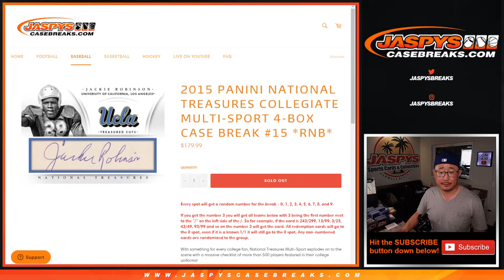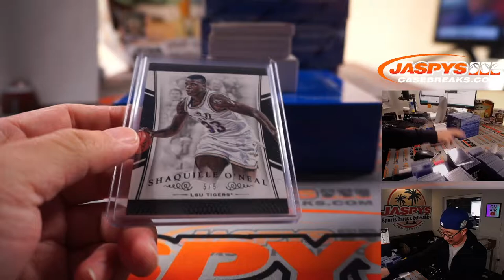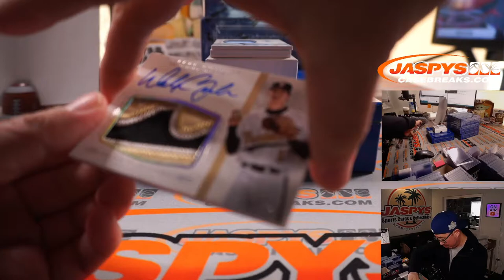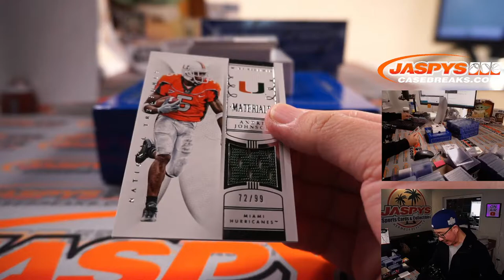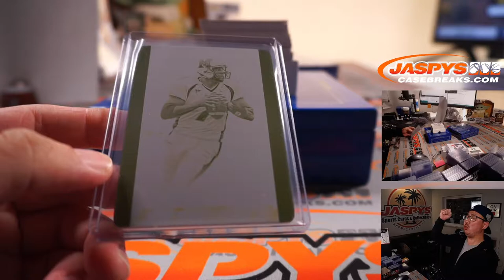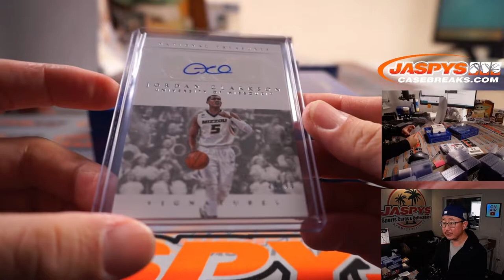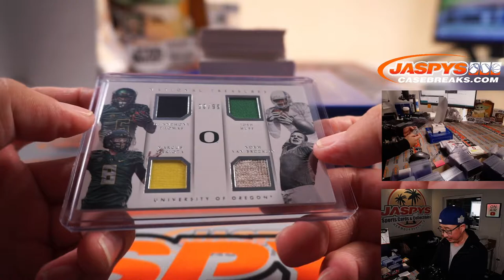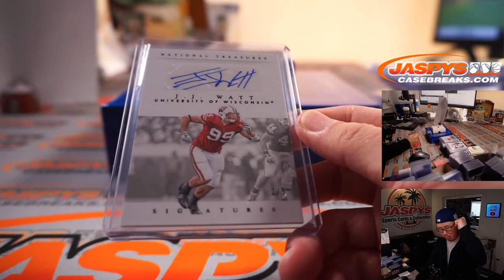M, 08.09.21 // 2015 PANINI NATIONAL TREASURES COLLEGIATE MULTI-SPORT 4-BOX CASE BREAK #15 *RNB*